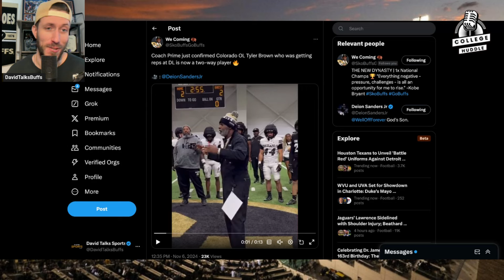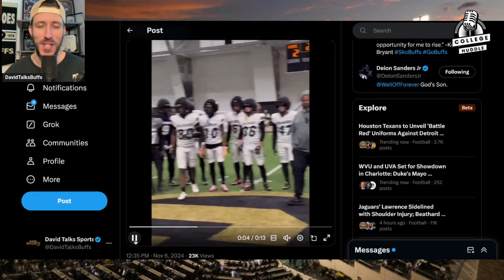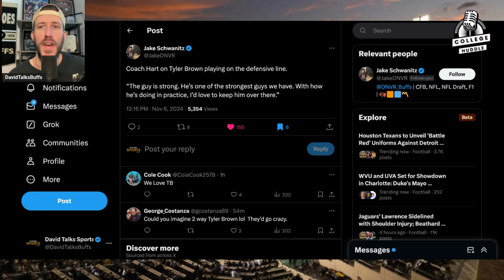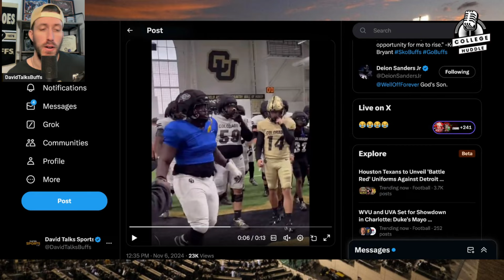Tyler Brown: The Unlikely Hero on Colorado's Banged Up Defensive Line?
Tyler Brown became the Colorado Buffaloes' 3rd two-way player on the team, joining Heisman favorite Travis Hunter and Isaiah Hardge. I love this move for Rock and am very interested to see how he performs at this position. Maybe it could suit him better than guard.

David Talks Buffs is your go-to place for all news regarding Colorado Buffaloes football, Coach Prime Deion Sanders, Transfer Portal, Recruiting, College Football, Big 12 breaking news and more!

Colorado Buffaloes News Today
Coach Prime Updates Today
Colorado Football News
Transfer Portal News
CU Buffs Football Updates